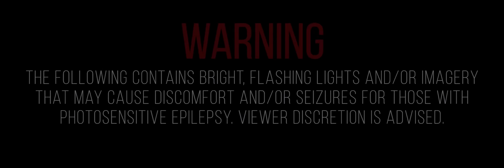The Nochva^Pan Feofan^JNO^Anna Haleta^ @ Laboratorium 22.02.20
Artist:
-Kristofer.Bo
b2b
-Genetica